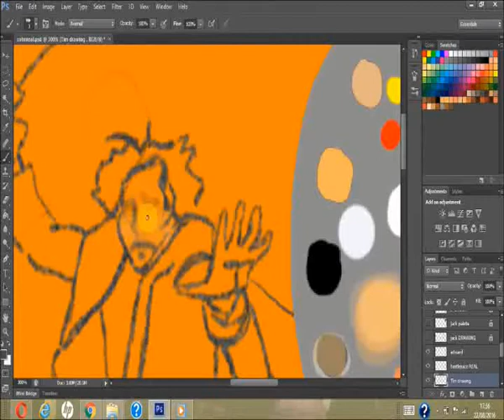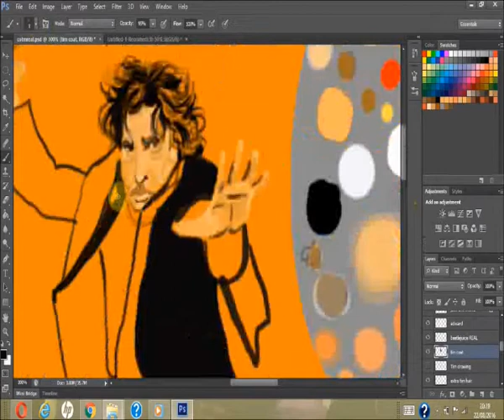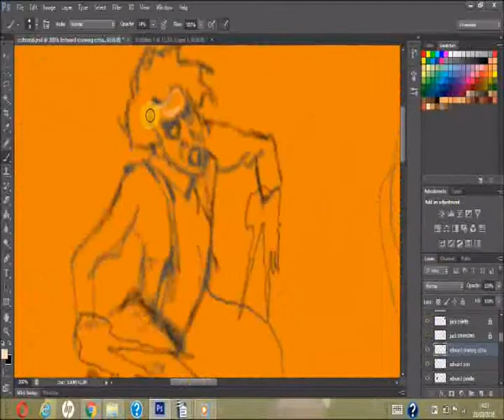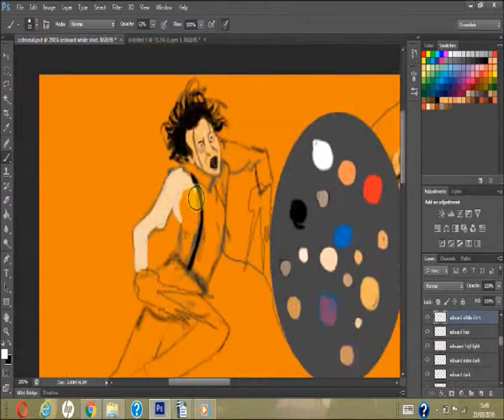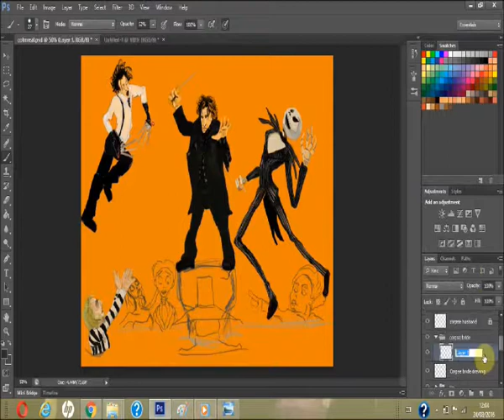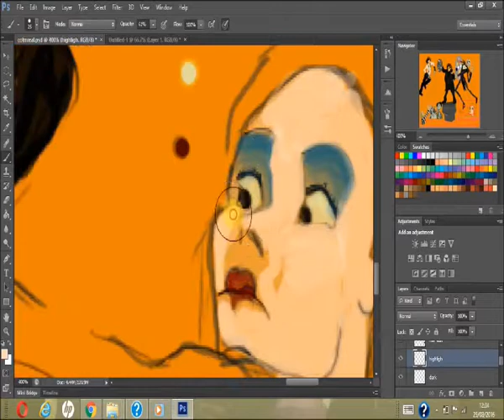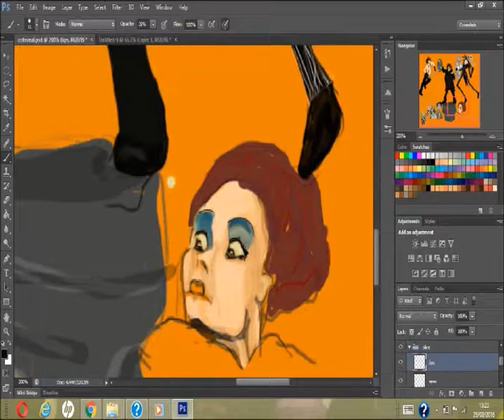Taletellers WIP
WIP for Jazza's Taleteller  COTM. Tim Burton. I am a beginner in digital art.

Recorder kept crashing on me and did not record anything. You can see the submitted piece on Newgrounds-under the same name.